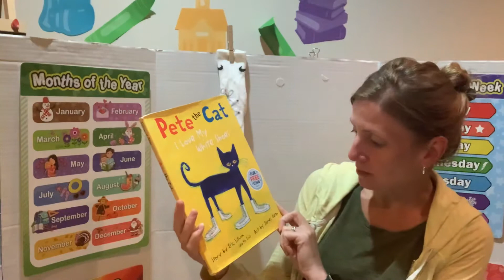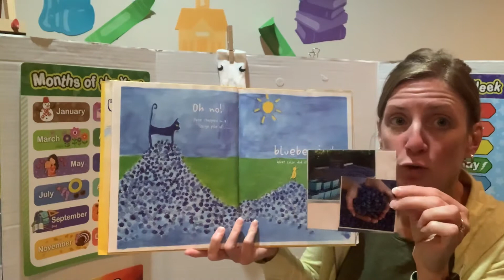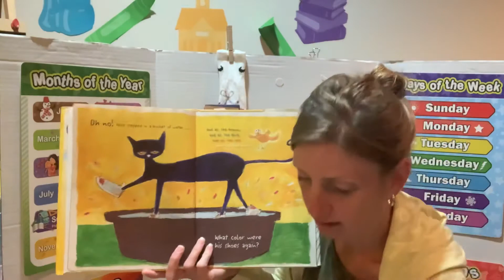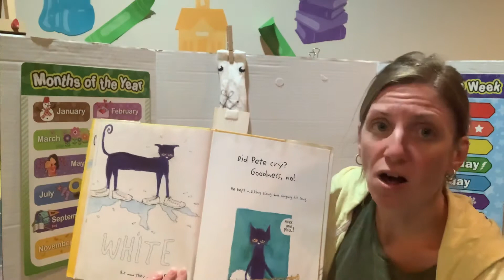Story Time with Miss Stacey